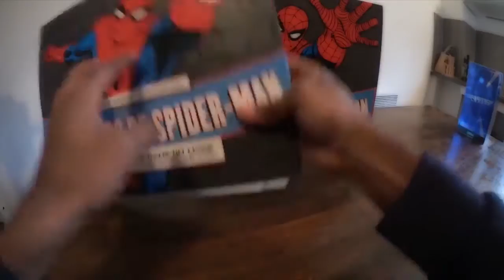Vintage # 4 Batman qui danse ça vaut le détour !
Aujourd'hui dans Vintage on s'arrête sur une série culte Batman 66 avec Adam West !

Bonne vidéo !